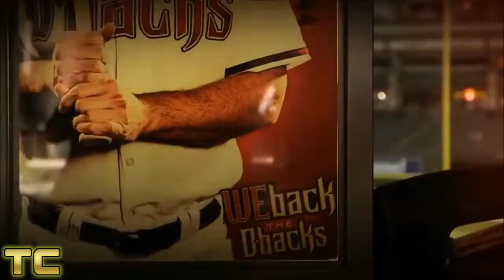PAUL GOLDSCHMIDT HIGHLIGHTS - NONSTOP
This is a video of Paul Goldschmidt's best career highlights. The video is to the instrumental of Nonstop by Drake. I had to use the instrumental because of copyright purposes. Hope you enjoy!